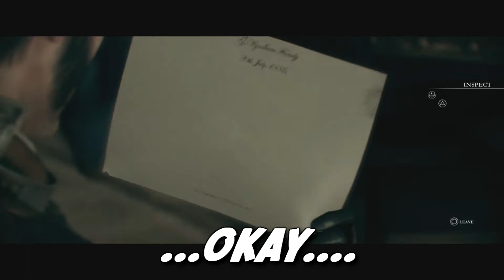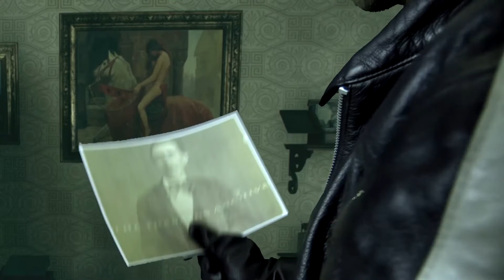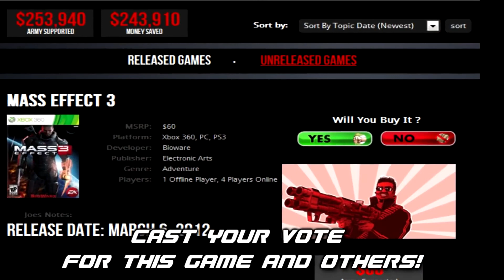앵그리 죠의 빡친 리뷰 "디 오더: 1886"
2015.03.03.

The Order: 1886 Angry Review
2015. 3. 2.